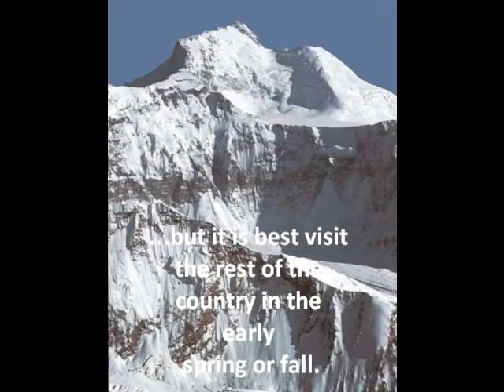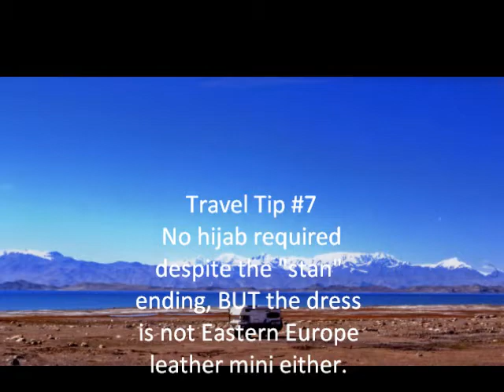How to travel in Tajikistan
"How to travel in Tajikistan" features photos, tips, and several facts about this scenic country